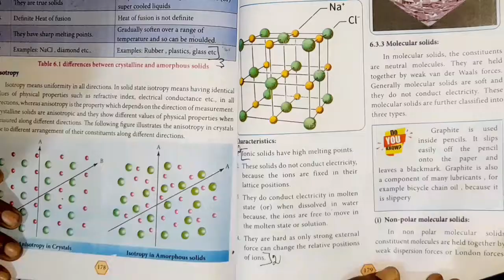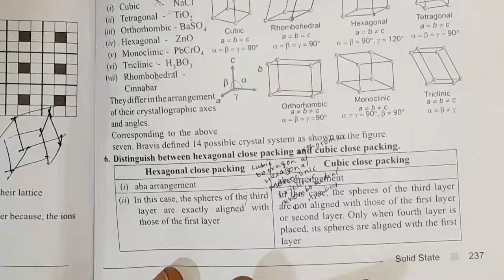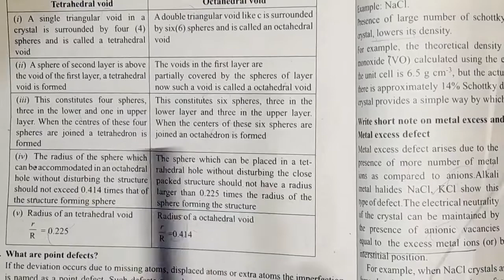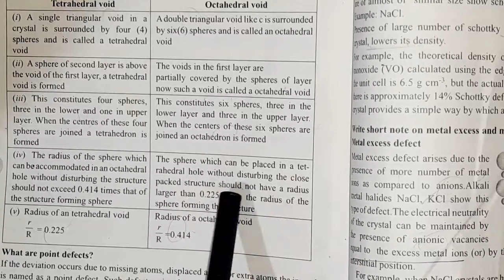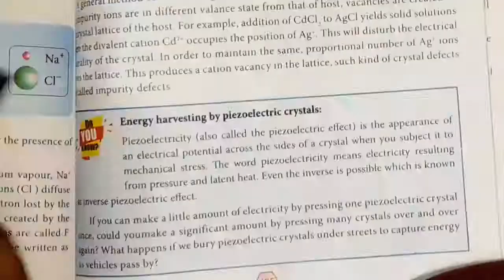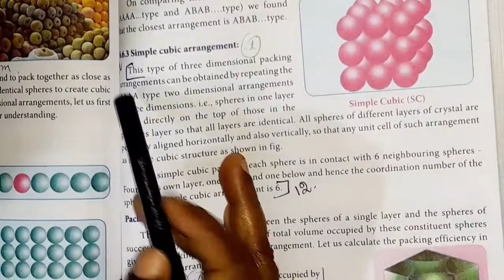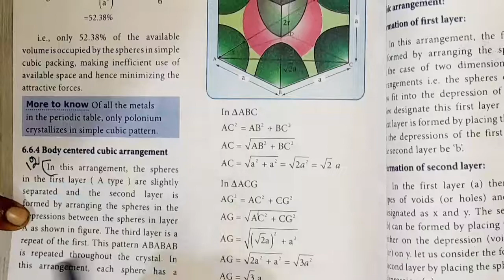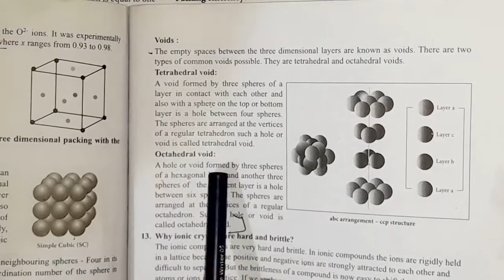12th chemistry volume1 Unit 6 solid state Book back answers Part 1